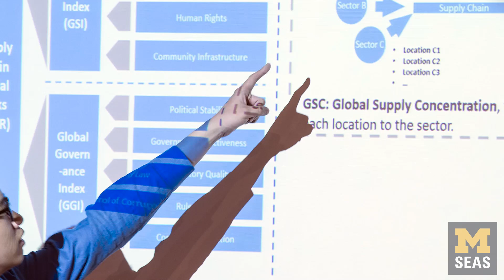Sustainable Systems Specialization: University of Michigan School for Environment and Sustainability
University of Michigan School for Environment and Sustainability students in the Sustainable Systems specialization are equipped to become leaders through an interdisciplinary curriculum that focuses on systems thinking, as well as a sound understanding of ecological principles, the capabilities of technology, and the mechanisms that reshape economic and social progress.